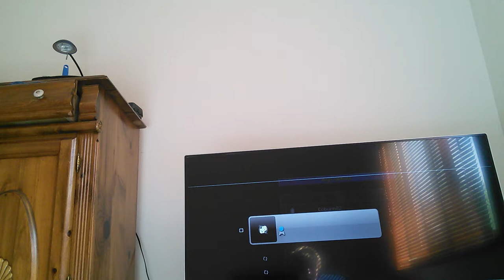King pt 1